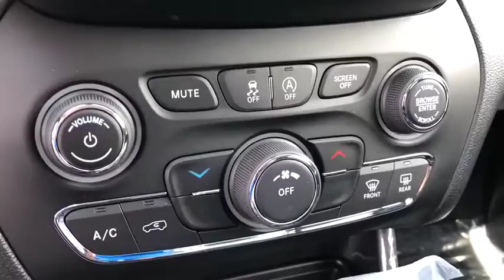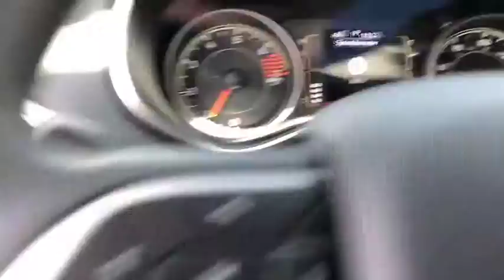2019 Jeep Cherokee Costa Mesa, Huntington Beach, Irvine, San Clemente, Anaheim, CA JR92111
2019 Jeep Cherokee